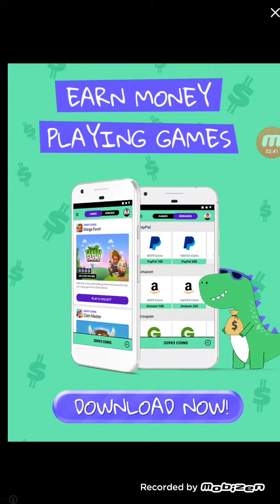😂Zombie skin😂 How to be a serial killer in hole.io my best eating holes:15 holes l eat the best